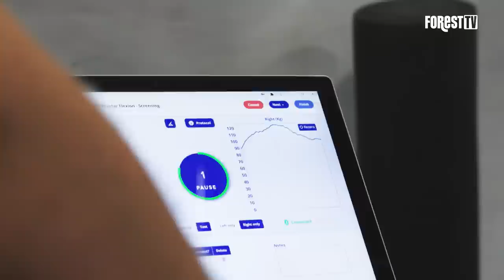🎥 AINA'S FIRST DAY WITH THE REDS | BEHIND THE SCENES | 2023/24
Enjoy exclusive behind the scenes footage of Ola Aina's first day with Nottingham Forest.